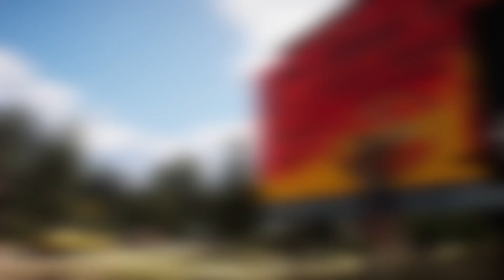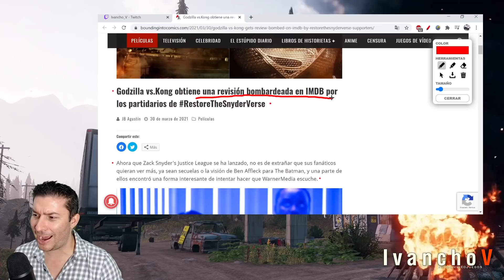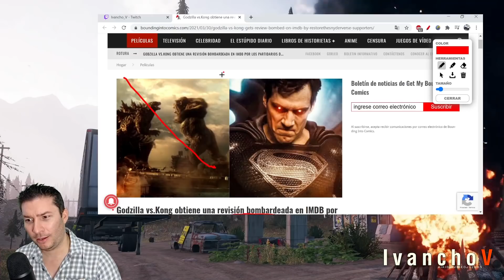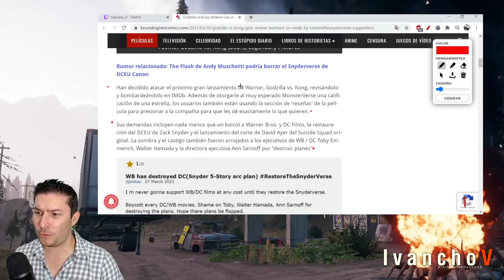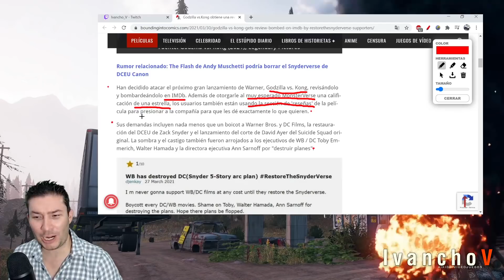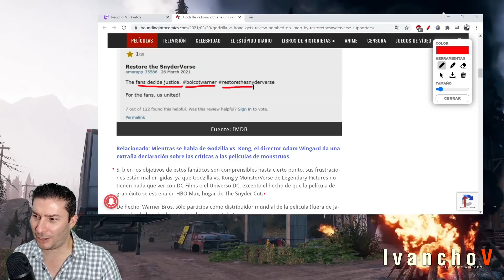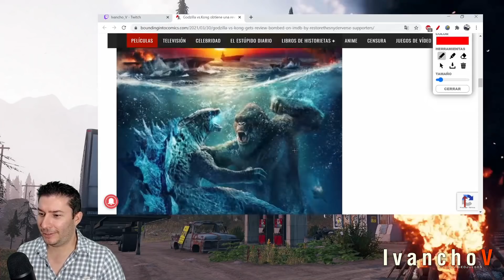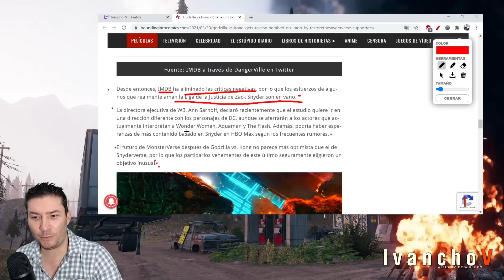Godzilla VS Kong ATACADO por "FANS" de LIGA DE LA JUSTICIA de Zack Snyder. Ivanchov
godzilla vs kong, liga de la justicia, zack snyder, warner bros, ivanchov, ivanchov aikido, fans liga de la justicia, fans, zack snyder justice league, warner, warner bros.